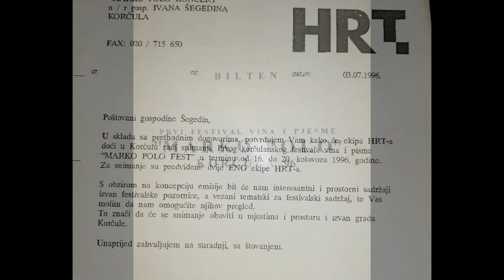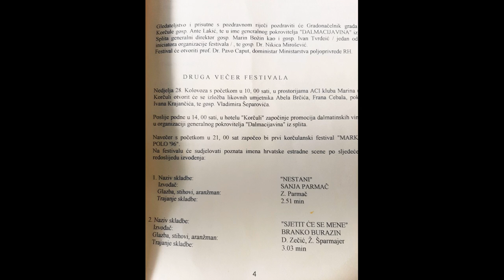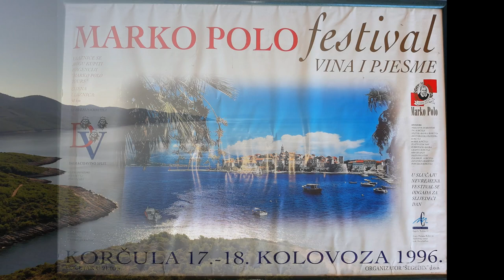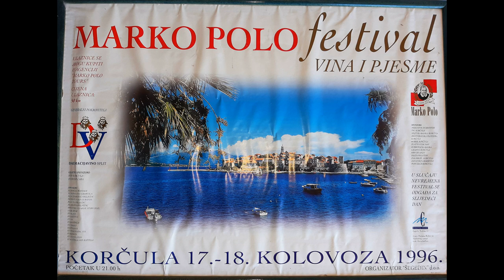PRVI MARKO POLO FEST - 1996 - KRONOLOGIJA (MPTV Official) [HD]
©Powered by: Marco Polo Croatia TV Studio and Marco Polo International Song and Wine Festival - Korčula. We present you the new official music TV spots of the Marco Polo festival and the economic program. Have fun!

Prvi međunarodni Marko Polo Fest festival pisme i vina nastao je u gradu Korčuli 1996. godine.
Nakon što je skinuo odoru Hrvatskog branitelja Ivan Šegedin nije stao, već je želio u svoj ratom iscrpljen ali ponosan narod unijeti bar tračak zadovoljstva uz pjesmu i vino. Korčula je po završetku domovinskog rata bila prazna, deprimiranog ozračja i bez gostiju. Šegedin takav grad nije želio gledati. Prodao je svu svoju imovinu i po zavjetu pred svojim prijateljima braniteljima ostvario željeni cilj, prvi Marko Polo Fest pisme i vina. Neposredno pet dana prije održavanja festivala, veliko nevrijeme je srušilo na vrijeme postavljenu pozornicu, kao da je tražilo od Šegedina posljednji tračak energije. Za dva dana je uz prijatelje postavljena nova pozornica i prvi korčulanski festival je utemeljen. Na festivalskim tribinama je bilo preko 1000 gledatelja i gostiju. Pjevači, skladatelji, grupe i klape su se nizale i osvajale pozornicu: Vinko Coce, Milo Hrnić, Karlo Pedron, Sanja Parmač, Branko Burazin, Ivan Šegedin i klapa ''Greben'', grupa ''Amadesus'', Saša Jakelić, kvartet ''Dubrovnik'', duo ''Denis'', ''Bibili'', ''Leila'', duo ''Toni i Đobe'', Bruno Baković, ''Don Mateo'', Antonio Čarapina i drugi.Prvi festival je donio i prve hitove gradu Korčuli: ''Afrodita Korčula'' (Carlo Pedron) i ''Korčula je biser mora'' (Ivan Šegedin i klapa ''Greben'') a Dalmaciji i Republici Hrvatskoj skladbu ''Rodio se mali Dalmatinac'' (Milo Hrnić). Posebno zadovoljstvo sviju u gradu Korčuli ispunio je dolazak svih proizvođača vina iz Dalmacije kada je održana i prva prezentacija, kušnja i ocijenjivanje vina na festivalu. Današnja proizvodnja vina u Hrvatskoj od 1996. godine porasla je za preko 700%, što Republiku Hrvatsku čini zemljom ne samo sunca i mora već pisme, vina i raznih delicija. /F.O./